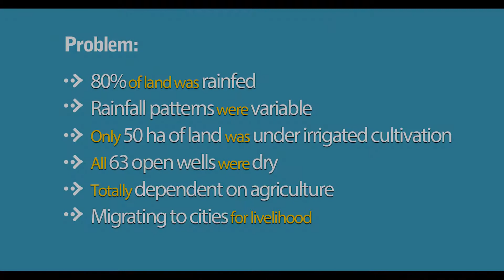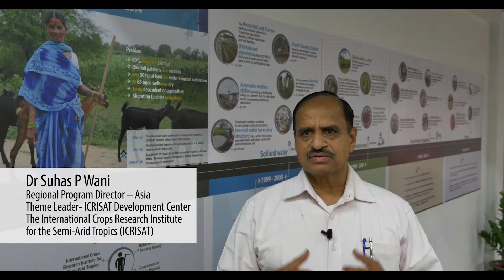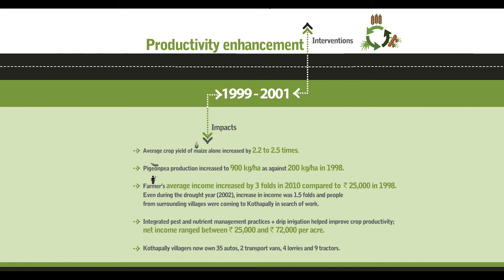A journey of innovation - Kothapally watershed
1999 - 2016. Telangana State, India